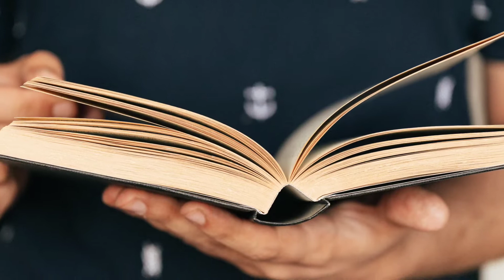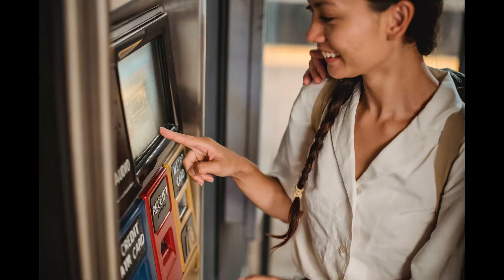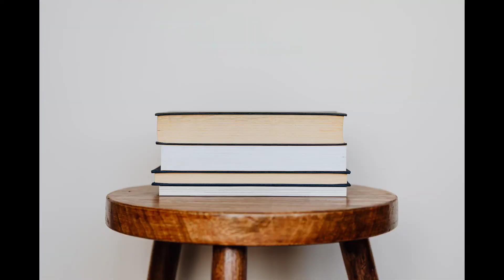जापान का एक छिपा हुआ रहस्य जिसे कोई नहीं जानता20Amazing facts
motivation vedio
facts vedio
amazing